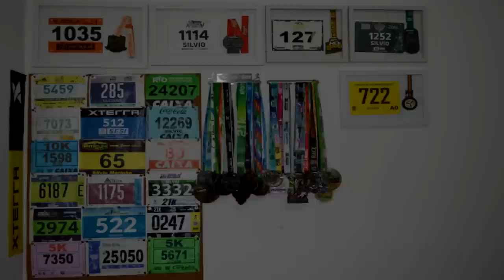O TRANSPORTE PARA AS PROVAS - Partiu Maratona do Rio 2018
Faaaaaala corredores, tudo bem? Com a alteração dos porcursos, é natural que teriamos de pensar sobre  o transporte. Saiba todas as informaçoes e detalhes aqui!